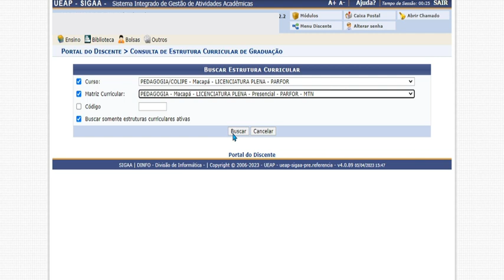Consultar Estrutura Curricular.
Permite Consultar Estrutura Curricular.